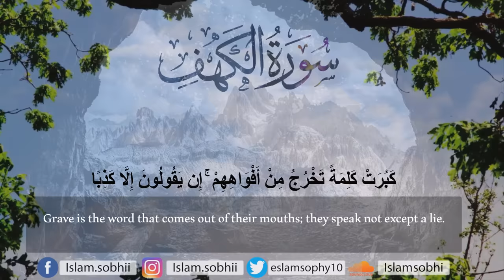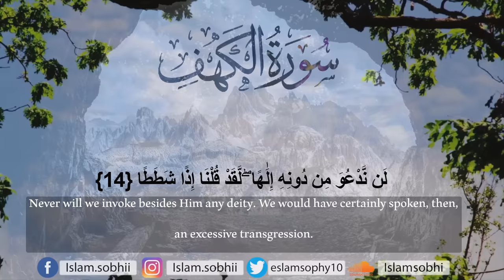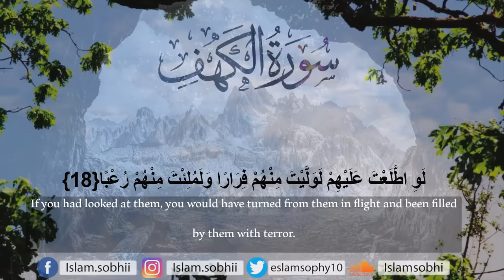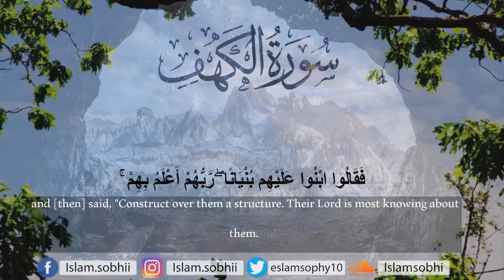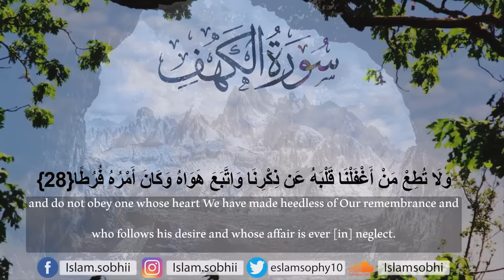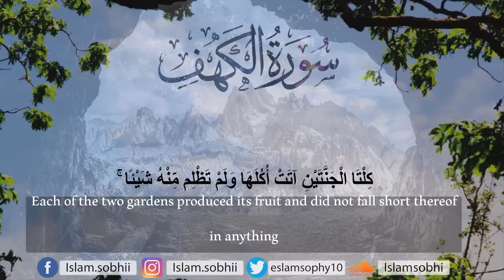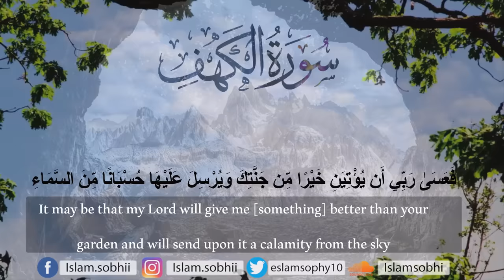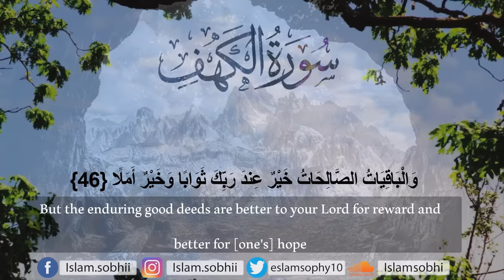سورة الكهف (كاملة) | القارئ اسلام صبحي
سورة الكهف كامله تلاوه خاشعه القارئ اسلام صبحي
القناة الرسمية للقارئ اسلام صبحي

القرآن الكريم:
السورة

surah
surat
سورة
قران
القران الكريم
قران كريم
سوره
quran surah
recitation
quran translation
quran online
quran in english
quran explorer
quran in arabic
quran recitation
qari
quran reciter
reciter